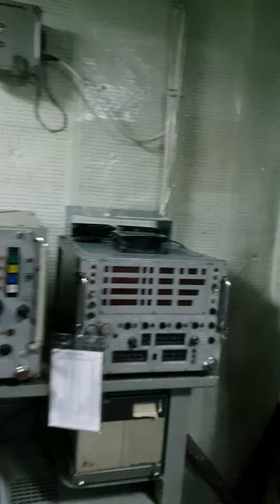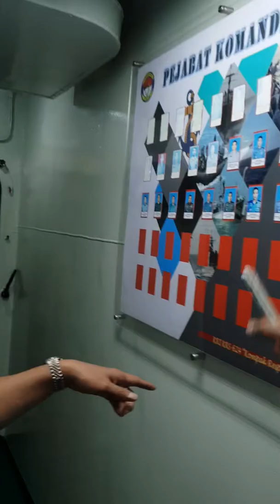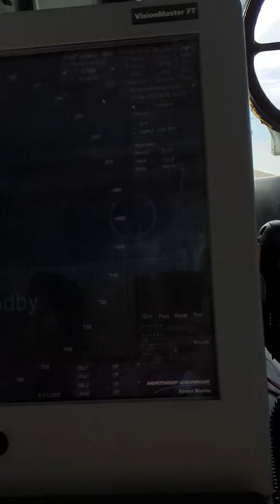DR. Nella Lucky-Wawancara dgn Komandan Kapal Keris NKRi